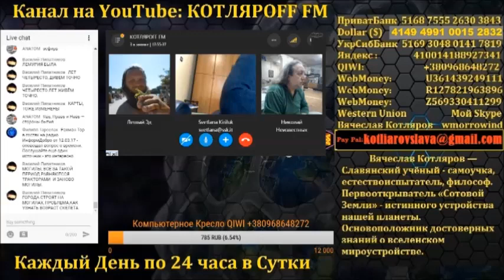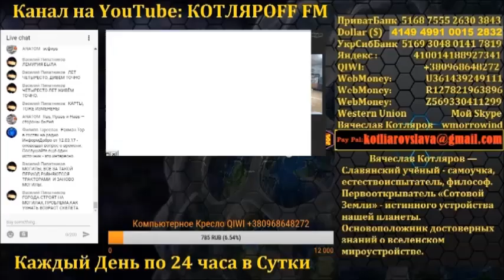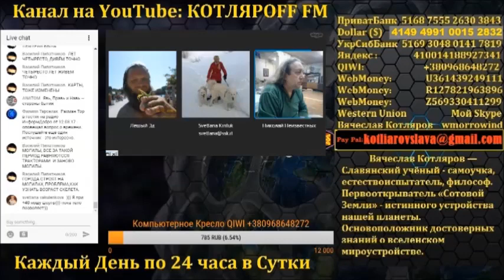Австралии не существует. Луна дала ответ. (108 часть)